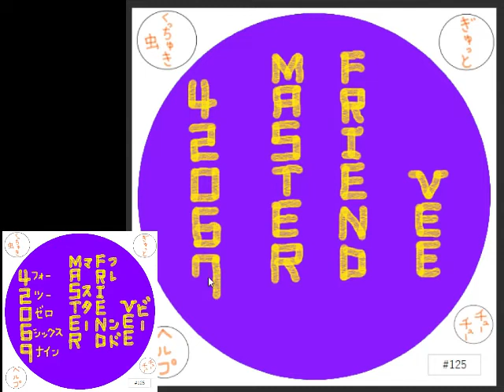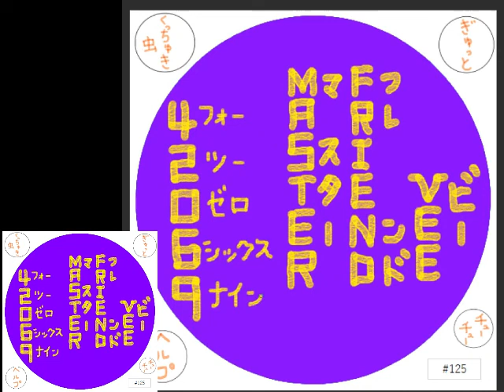125 vee friend master 42069 ビー フレンド マスター フォー ツー ゼロ シックス ナイン 【 Capture writing 】 Lucky Names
I am making an NFT.
I'm glad if you can see it

Amzonn app

Hello, I'm NOBIRU BLOG.

I will explain this work.

Japanese calligraphy is drawn vertically.

Then write the letters with soot-based ink called SUMI.

This work expresses those characteristics.

Yellow represents fortune.

Purple represents a noble person.

Writing a name using those two colors leads to wealth and fame.

I will tweet at the time of listing, so please register on twitter.

こんにちは私はNOBIRU　BLOGです。

この作品の説明をします。

日本の書道は縦書きで描きます。

そして文字を煤を使った墨と呼ばれるもので書きます。

この作品ではそれらの特徴を表現しています。
黄色は金運を表しています。

紫は高貴な人物を表しています。

その二つの色を使って名前を書くと富と名声につながります。

私はあなたの幸福になることを願います。

良ければ私のコレクションを見てください。